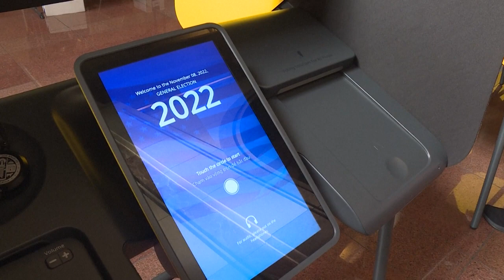US-Zwischenwahlen: "Keine republikanische Welle" | AFP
Bei den US-Zwischenwahlen ist das Rennen enger als erwartet: Nach Schließung der Wahllokale haben sich zunächst keine eindeutigen Mehrheiten in Senat und Repräsentantenhaus abgezeichnet.